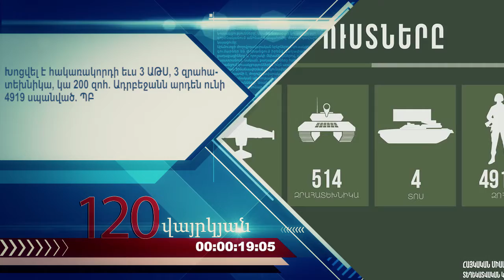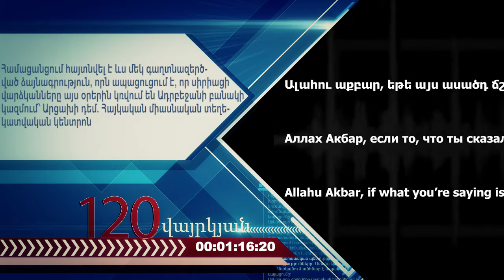Օրվա կարևոր լուրեր 120 վայրկյանում 12/10/2020